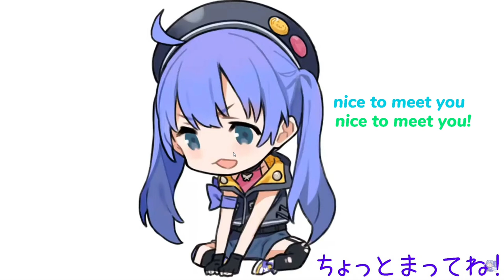Chiichan meets Uto-chan【ENG SUB/Yuuki Chihiro/Amatsuka Uto/Kazaki Morinaka/APEX】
08/09/21
!! My translations may not be accurate so please feel free to correct any mistakes! Thank you!
It's their first team practice. They will participate in the APEX Vtuber Most Cooperative Tournament.
Others call it, "V-Saikyo" for short. I think it will be held on August 22nd.

(シ. .)シ
Please feel free to correct any mistakes! Thank you!